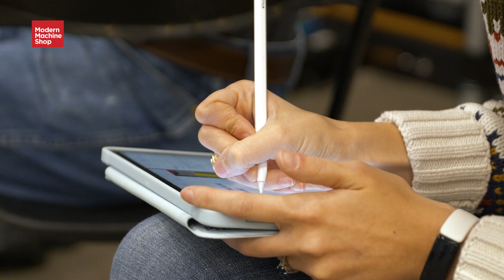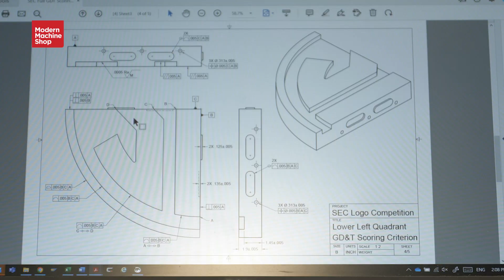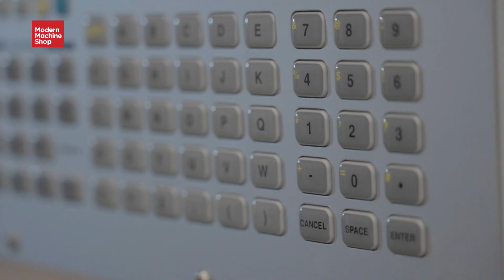Manufacturing Competition: Colleges Compete for CNC Machining Title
The first SEC Machining Competition highlighted students studying for careers in machining and the need to rebuild a domestic manufacturing workforce.

The competition included machining and engineering students from the University of Tennessee Knoxville, Texas A&M, Auburn University, and Mississippi State. The mission surrounding this competition is to prepare students for competitive careers by merging engineering and design work from the classroom to the production floor.

00:00 What is the SEC Machining Competition?
01:10 Let's get started!
01:45 Why is this important?
02:42 What is the future potential?
03:53 Thanks to those involved.
04:42 And the winner is...